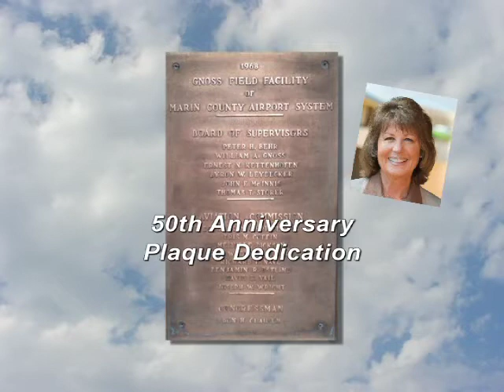Wings Over Marin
Celebrating the 50th Anniversary of Gnoss Field, Marin County's Airport, on Saturday, August 14 from 10am--4pm.